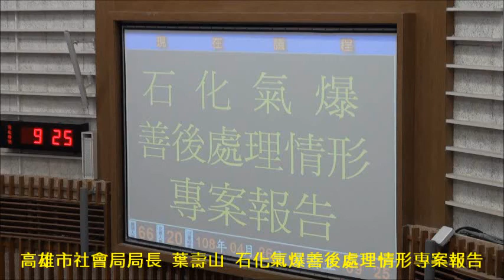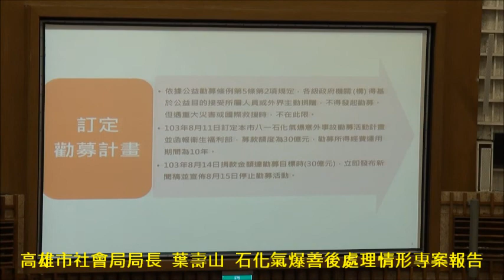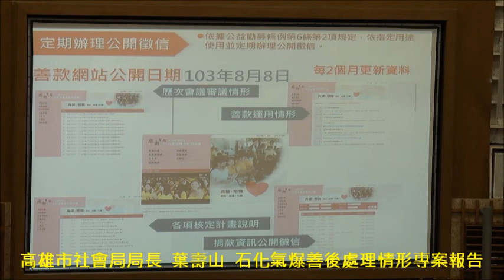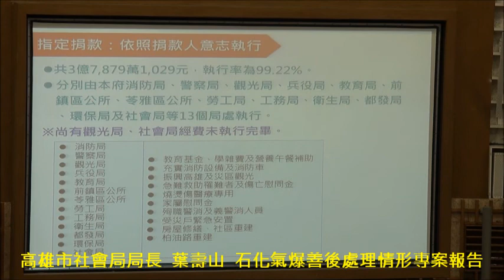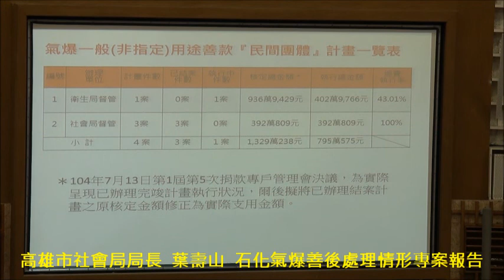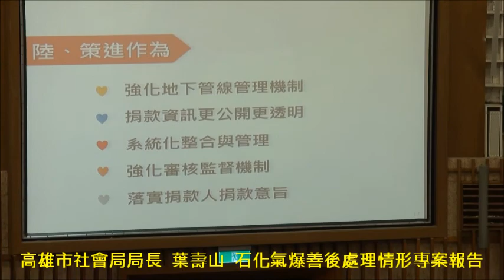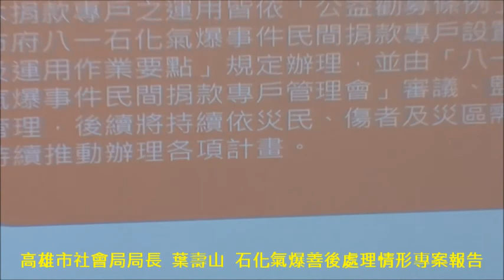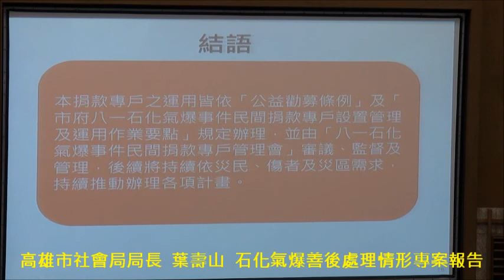高雄市社會局局長 葉壽山 石化氣爆善後處理情形專案報告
石化氣爆專案調查小組議員追查「真相正義」，給災戶與捐款戶正義
聽取石化氣爆專案調查小組議員所提建議 韓國瑜：舉辦週年紀念追思會、向全體市民道歉(2部影片)